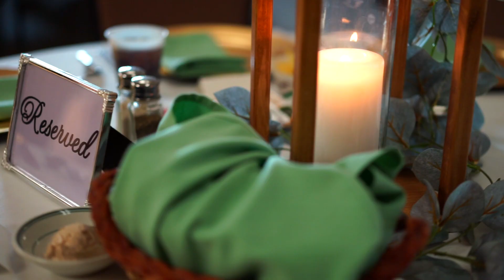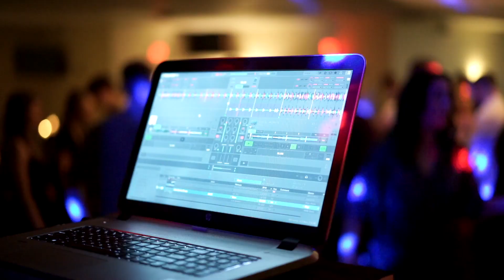Trevor + Mackenzie Wedding Highlight Video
Trevor Barreca & Mackenzie Brown
February 22, 2020
Wapakoneta, Ohio